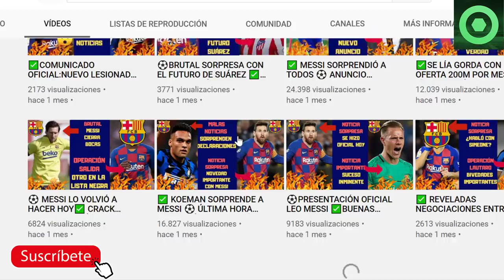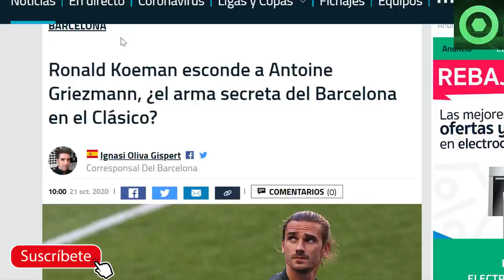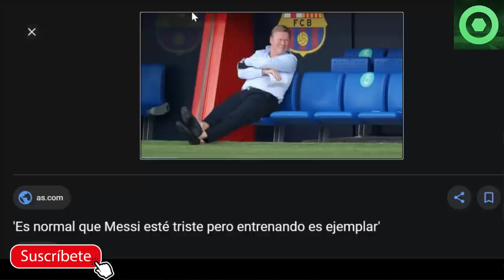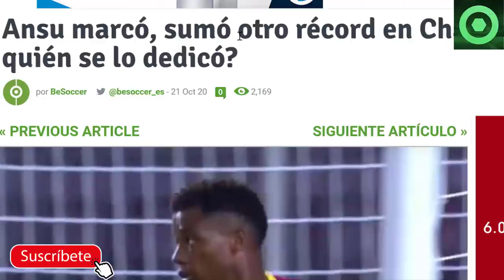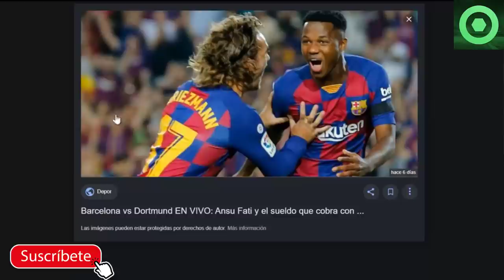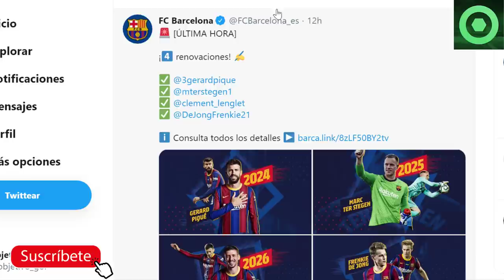✅ANUNCIO SORPRESA DE BARTOMEU ⚽GRAN NOTICIA SOBRE ANSU FATI 🔥CHAMPIONS LEAGUE: ANÁLISIS DE KOEMAN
Fuentes:
fcbarcelonanoticias
besoccer
fichajes com
goal